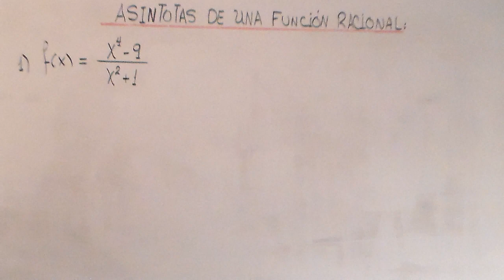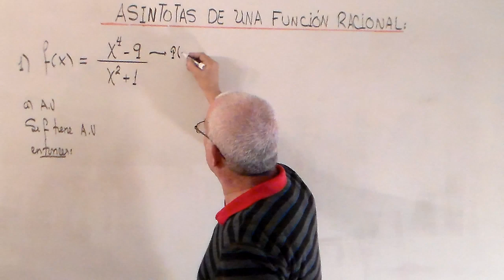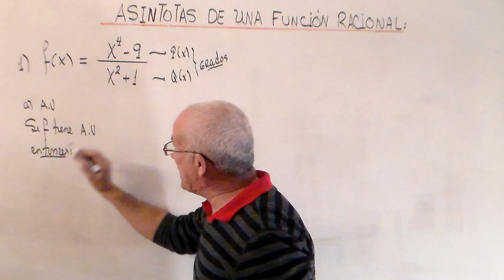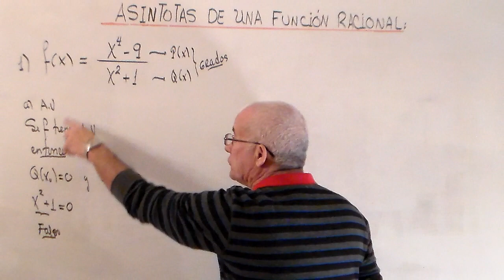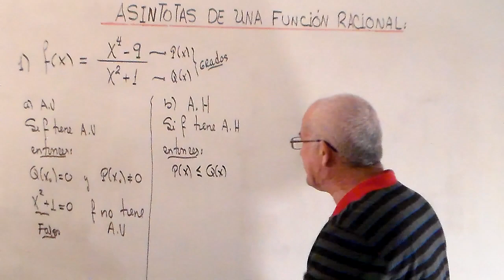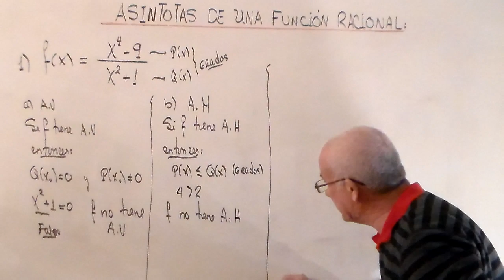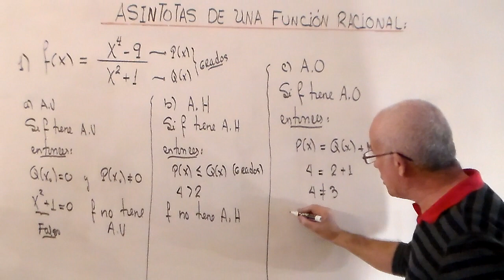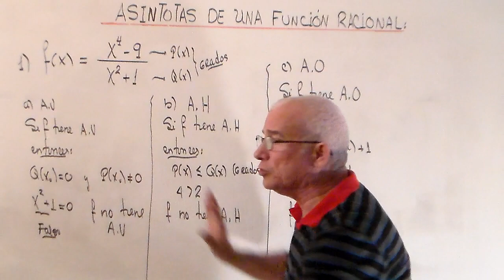ASINTOTAS DE UNA FUNCION RACIONAL. EJERCICIO .(1 DE 10).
DADA UNA FUNCION RACIONAL, ANALIZAR Y CALCULAR LA EXISTENCIA DE SUS ASINTOTAS VERTICALES,HORIZONTAL Y OBLICUA.